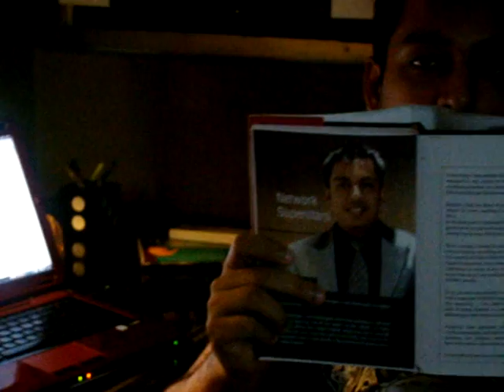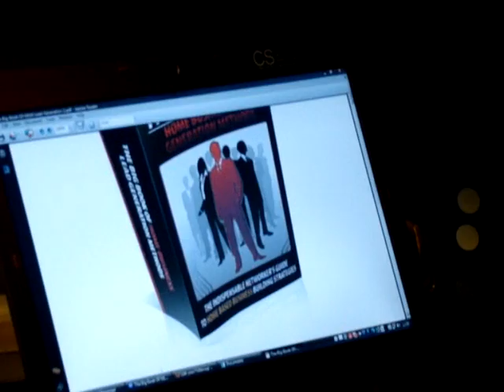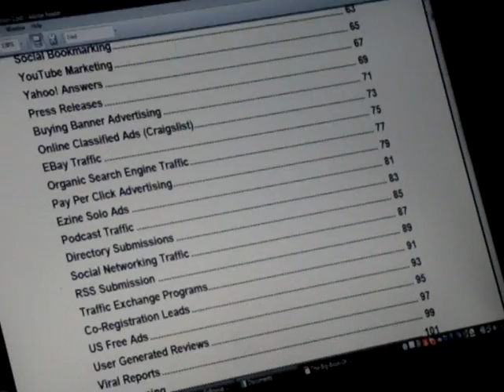The Big Book Of MLM Lead generation - Registration